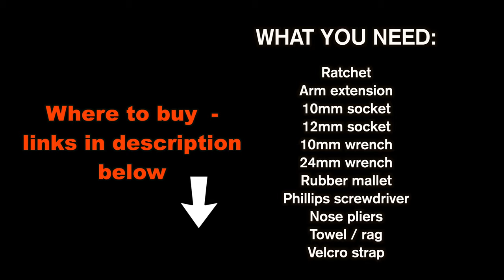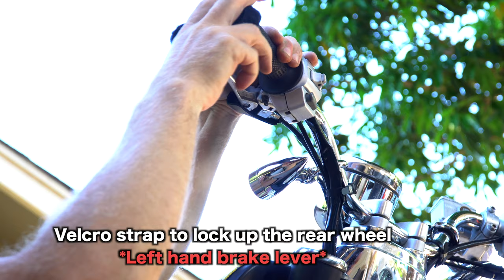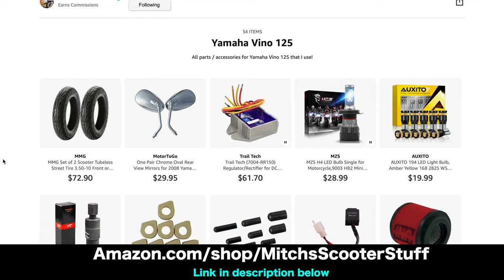Yamaha Vino 125 Rear Wheel Removal | Mitch's Scooter Stuff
In this video I show you how to remove the rear wheel on Yamaha Vino 125cc scooter.
*** Tools I used in this video:
3" / 6” extension set 3/8 drive
10mm socket 3/8 drive
12mm socket 3/8 drive
10mm gear wrench
24mm wrench
Breaker bar 1/2 drive
Rubber mallet
Towel / rag
Velcro strap